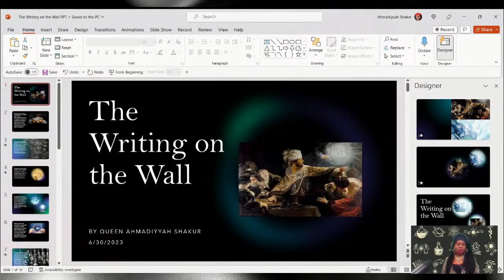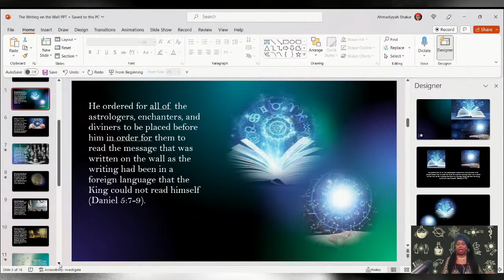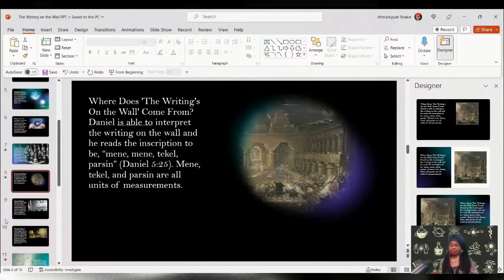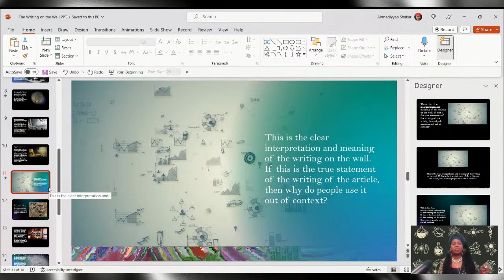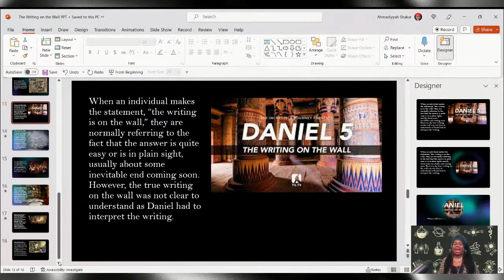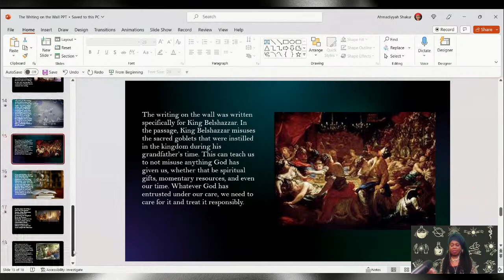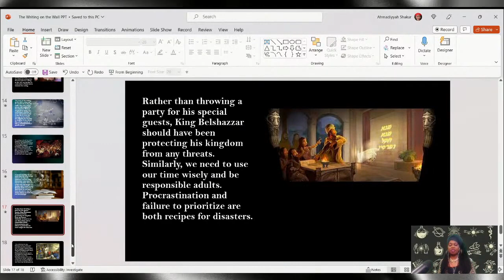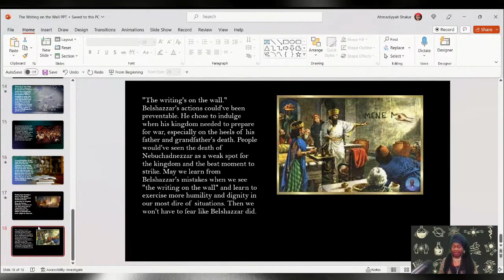The True Meaning of the Biblical Story About "The Writing is on the Wall!"